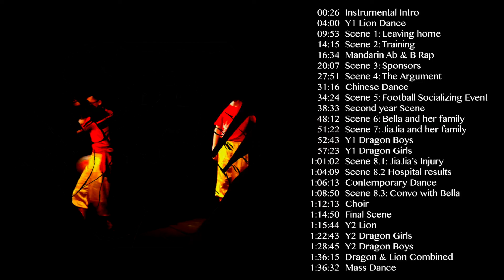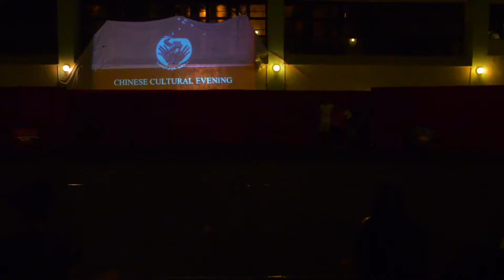Chinese Cultural Evening 2018 | LPCUWC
CCE 2018 at Li Po Chun United World College of Hong Kong

Filmed by Gabriel Chan, Emma Wong, Nicolás Almaraz
Edited by Gabriel Chan, Emma Wong